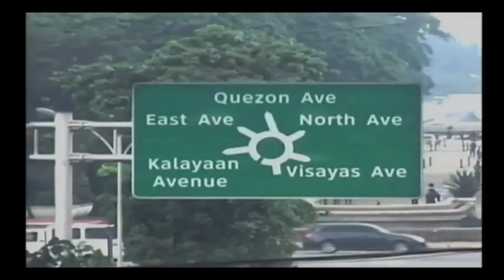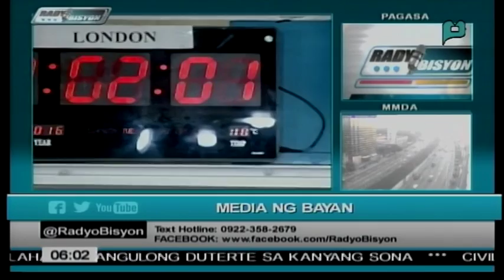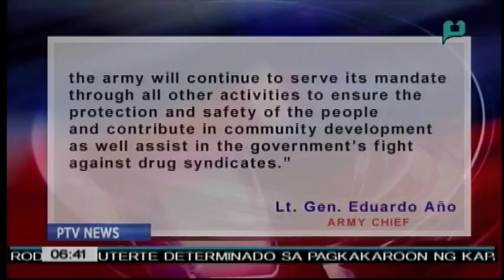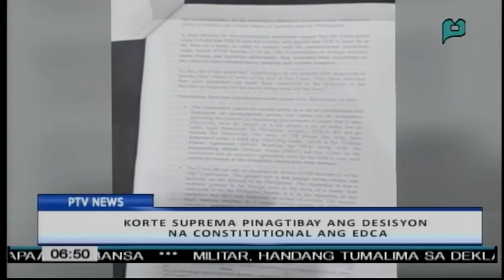RADYOBISYON W/ MR. RAMON CASIPLE (WED. JULY 27, 2016)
ANCHORED BY: KA FRANCIS CANSINO AND MS. CZARINAH LUSUEGRO. W/ AUDREY GORRICETA
SIMULCAST OVER RADYO NG BAYAN AND PTV4/IBC 13